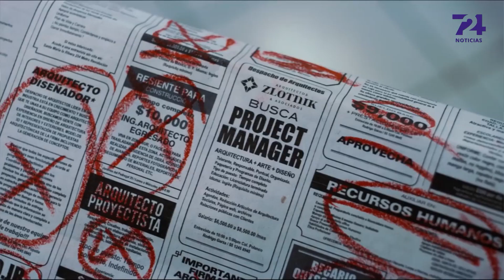Buscan Paulina Goto y Jesús Zavala nuevos retos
Paulina Goto, principalmente conocida por sus papeles dramáticos en telenovelas y Jesús Zavala, un rostro conocido en la comedia mexicana contemporánea, han intercambiado sus roles en la película 'Veinteañera divorciada y fantástica', donde ella debuta en la comedia y él sorprende con un papel más serio.